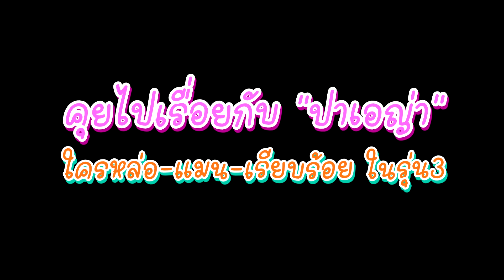Paeyah BNK48 คุยไปเรื่อยกับ "ปาเอญ่า" แต่ละคนคือที่สุด..ของด้านไหน !! [48LOVE BNK48]